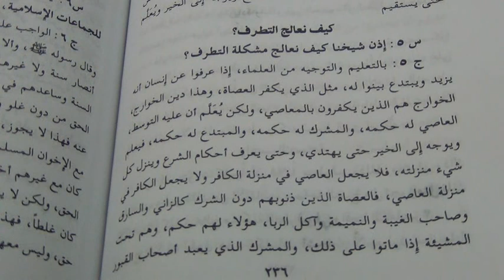Imam Bin Baz:Teaching And Guiding Extremists And Innovators To Goodness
The need for the scholars to teach harsh, extreme youth.
What about our da'ees and callers to Islam?